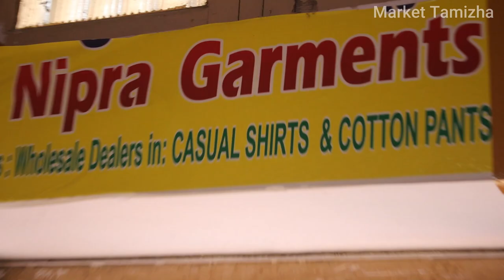10,000 முதலீடில் நீங்களும் Menswear business Start பண்ணலாம் | low investment high profit business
10,000 முதலீடில் நீங்களும் Menswear Start பண்ணலாம் | low investment high profit business

Address
Nipra Garments
6th cross 2nd floor
near City tower
sultanpet main road
Bangalore 560053

துணிக்கடை தொழிலில் ஜெயிக்க இது தான் ரகசியம் | Mens Wear Business Success Secret | Business Tamizha